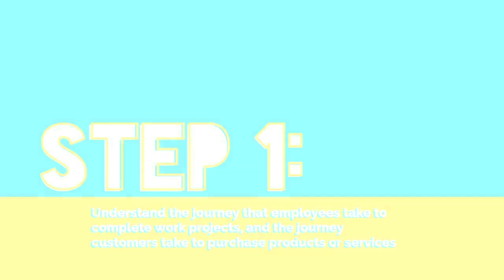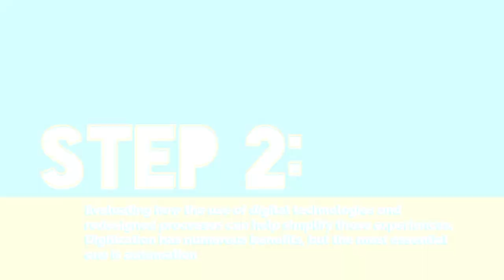2 Steps to Reimagine the Employee and Customer Experience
The above video explains 2 Steps to Reimagine the Employee and Customer Experience

For more information on this subject, download the white paper